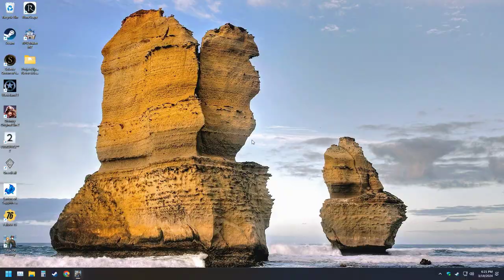LonewolfLegendOfficial's Epic Adventure in Edge Of Eternity